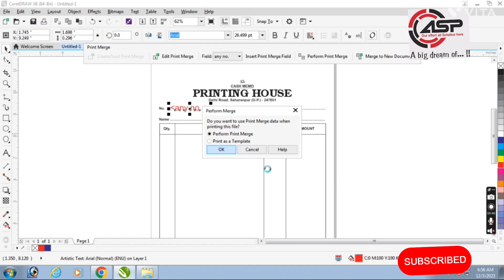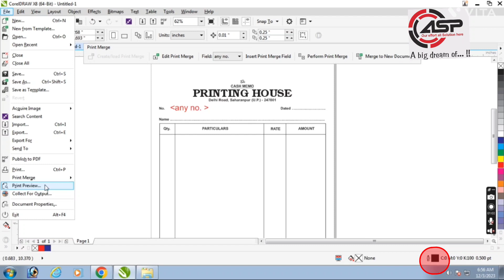Daily new trick and learn corel draw/ how to do serial no. in corel draw/ print merge how to work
Job Work : New trick classes corel draw by  Rakesh Daksh
Graphic Designer : Rakesh Daksh
Voice : Rakesh Daksh
All Solution Printers, Saharanpur
all Tools
Shortcut Key Kaise Bnaye

Corel DRAW
Corel draw Tutorial
Real Tutorial
CorelDRAW Topics are:
Coreldraw Introduction
Perspective Effect
Medal Design
Design Font InstallatioN
Create TirangA
T-Shirt Design
how to make shortcut key in corel draw in hindi
Text tools in corel draw
Parallel Dimension Tools in corel draw
Straight Line tools in corel draw
Drop Shadow tools in corel draw
Mesh fill tools in corel draw
Smart fill tools in corel draw
Text round up in corel draw
text ko kaise ghumate h corel draw me
Triangle Corner Fold in round shape
Ashok Chakra in corel draw
Menu card Design in Corel
Rakesh Daksh
How to round font bina matra tute
font ko round me kaise kare
Rakesh Daksh Prajapati
flag circle line in equal space in hindi coreld draw
how round circle in corel draw
create 3d box
carton desingingDaily new trick and learn corel draw/ how to do serial no. in corel draw/ print merge how to work